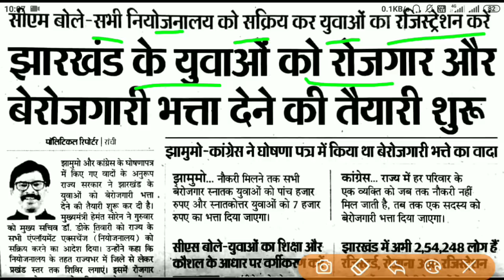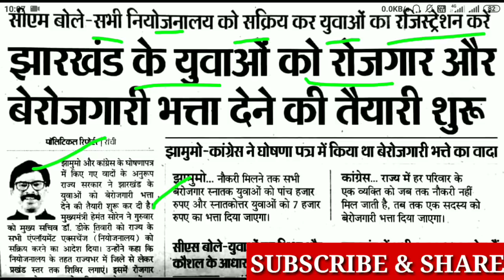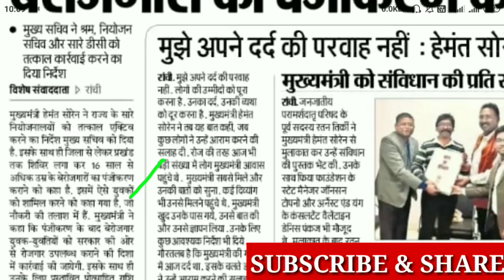बेरोजगारी भत्ता की ऐलान |Jharkhand HemantGov|AGE LIMIT || नियोजनालय को निर्देश || रोजगार ऐसे मिलेगा